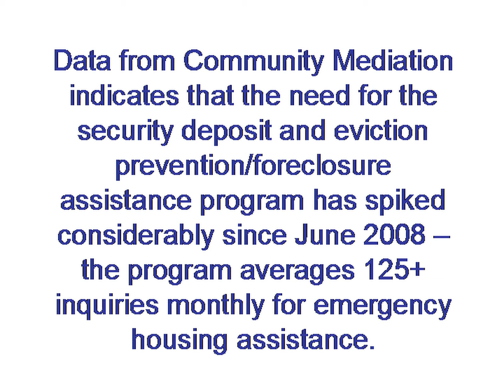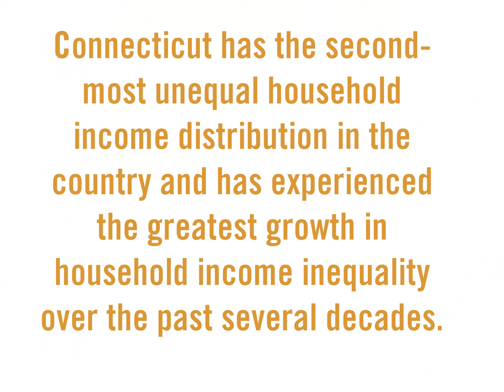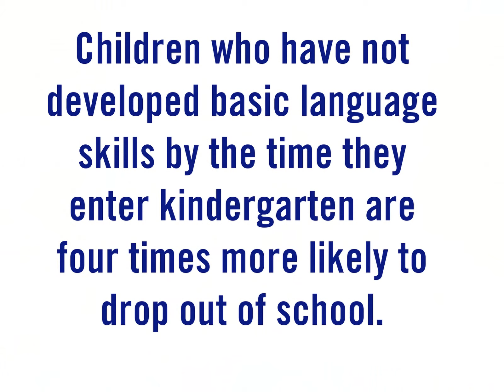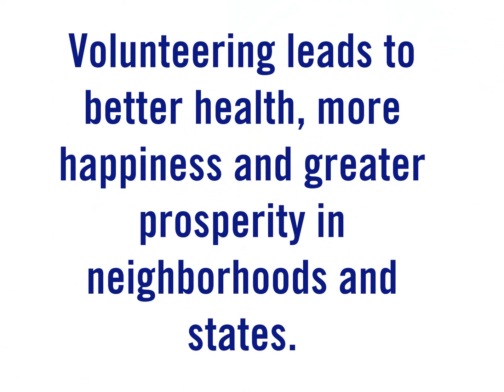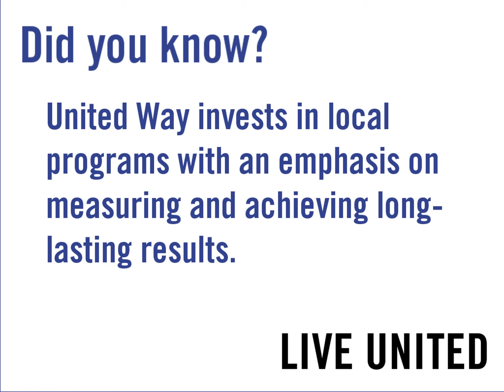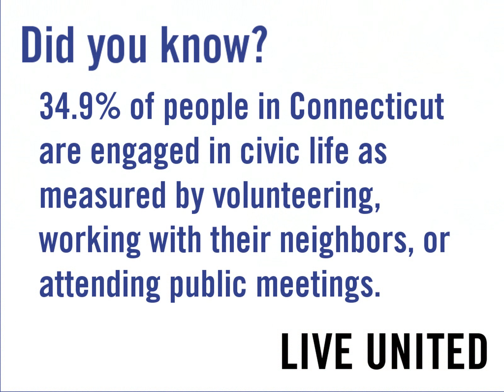Facts About Our Area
A simple sideshow with facts and pictures that we have used to run in the background at events.